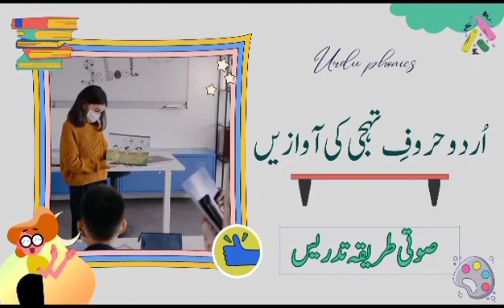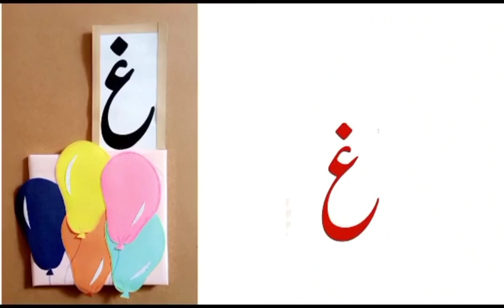Urdu Haroofe tahaji Reading/اردو حروف تہجی پڑھانے کا طریقہ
youtube#ytshorts